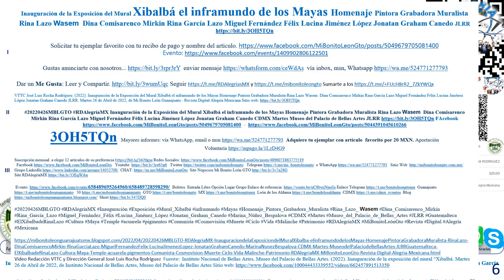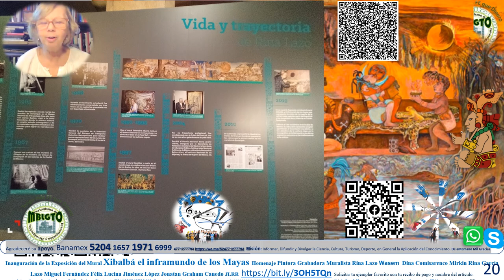Entrevista Mural Xibalbá el inframundo de los Mayas Rina Lazo Wasem Dina Comisarenco Mirkin JLRR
Exposición del Mural Xibalbá el inframundo de los Mayas Homenaje Pintora Grabadora Muralista Rina Lazo Wasem  Dina Comisarenco Mirkin Rina García Lazo Miguel Fernández Félix Lucina Jiménez López Jonatan Graham Canedo JLRR

Solicitar tu ejemplar favorito con tu recibo de pago y nombre del artículo.

Dar un Me Gusta: Leer y Compartir. Seguir y Sumarte a los

VTTC José Luis Rocha Rodríguez. (2022). Inauguración de la Exposición del Mural Xibalbá el inframundo de los Mayas Homenaje Pintora Grabadora Muralista Rina Lazo Wasem  Dina Comisarenco Mirkin Rina García Lazo Miguel Fernández Félix Lucina Jiménez López Jonatan Graham Canedo JLRR. Martes 26 de Abril de 2022, de Mi Bonito León Guanajuato - Revista Digital Alegría Mexicana Sitio web

20220426MBLGTO RDAlegríaMX Inauguración de la Exposición del Mural Xibalbá el inframundo de los Mayas Homenaje Pintora Grabadora Muralista Rina Lazo Wasem  Dina Comisarenco Mirkin Rina García Lazo Miguel Fernández Félix Lucina Jiménez López Jonatan Graham Canedo CDMX Martes Museo del Palacio de Bellas Artes JLRR FAcebook

Evento Boletos Entrada Libre Opción Lugar Grupo Enlace de referencia Enlace Telegram Guanajuato 50 GTO MX León de los Aldama CDMX Blog Short

Video Redacción VTTC y Dirección General José Luis Rocha Rodríguez Fuente: Instituto Nacional de Bellas Artes, Museo del Palacio de Bellas Artes. (2022). Inauguración de la exposición del mural “Xibalbá. Martes 26 de Abril de 2022, de Instituto Nacional de Bellas Artes, Museo del Palacio de Bellas Artes Sitio web